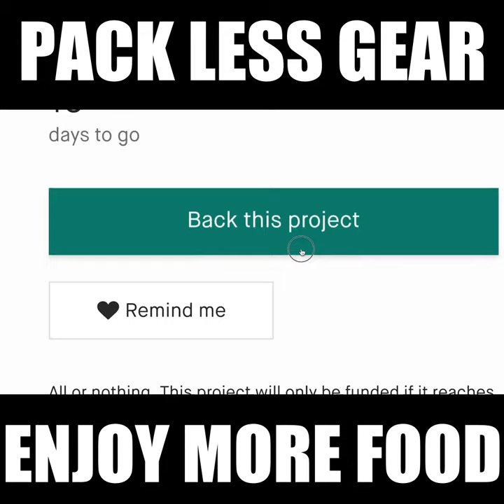Now on Kickstarter: Simplereal｜First Collapsible Stainless Steel Cookware Ever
SimpleReal｜First Collapsible Stainless Steel Cookware Ever
1L volume, only 3cm thin. Fold tiny to fit anywhere! Sturdy, versatile and toxin-free. Go light on your camping, backpacking & hikes.